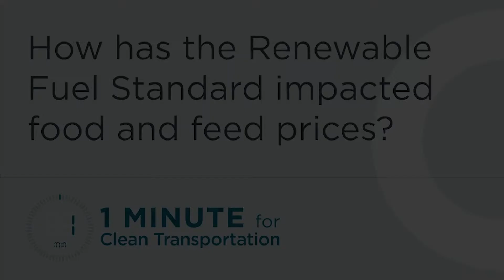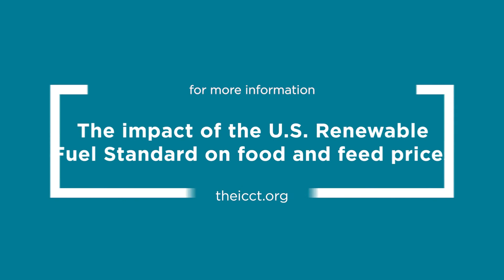How has the Renewable Fuel Standard impacted food and feed prices?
The Renewable Fuel Standard, or RFS, has created a market for biofuels which are often sourced from food-based feedstocks like corn and soybean. Research has found that expanded biofuel production has raised the prices of these commodity crops, generating additional profits for crop farmers. But these benefits don’t apply to the farming industry as a whole.

The impact of the U.S. Renewable Fuel Standard on food and feed prices